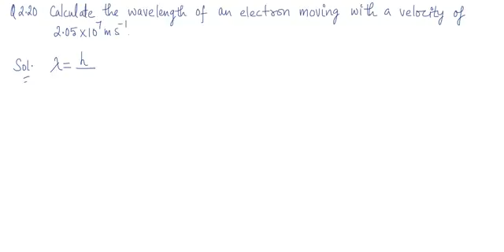NCERT Chemistry Class 11 Video Solutions Atomic Structure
NCERT Chemistry Class 11 Atomic Structure (Chapter 2) Video Solution Problem 20